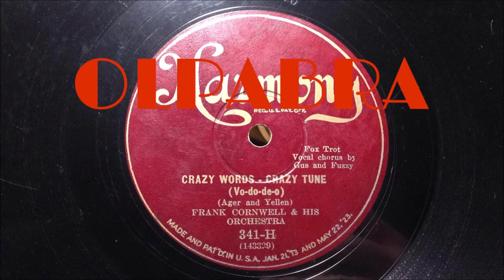CRAZY WORDS CRAZY TUNES - FRANK CORNWELL & GUS AND FUZZY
Der Musikkoffer spielt Neues aus dem Saftladen:

Crazy Words - Crazy Tunes - Foxtrot
Frank Cornwell (?) mit Refraingesang Gus Guderian und Fuzzy Knight
Harmony 341-H
143329

Für dieses Video wurde mir die bearbeitete Aufnahme zur Verfügung gestellt